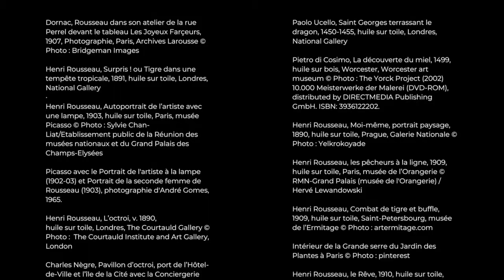Trois minutes d'art - Le douanier Rousseau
3 minutes pour parler d'une oeuvre qui nous émeut, qui nous interpelle, qui résonne, parfois, avec l'actualité.
Aujourd'hui, Ambre Gonay vous parle du Douanier Rousseau !